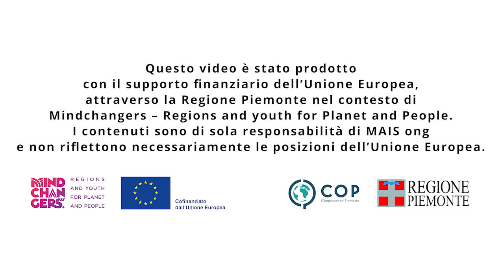You Act! Breaking News - SENEGAL - Smaltimento rifiuti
Vi presentiamo la terza puntata del progetto "YouAct! - Youth Action for climate change",
un piccolo notiziario a tema ambientale realizzato da giovani attivist* piemontesi 🌱☀

In questo episodio abbiamo raccolto testimonianze di  attivist* senegalesi che ci parlano della difficile gestione dello smaltimento dei rifiuti in Senegal.🌍🌧

Foto realizzate da Paola Cursaro.